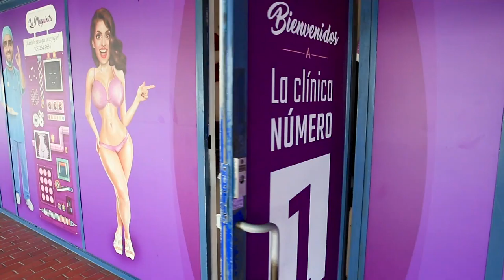La Damoski en My Cosmetic Suregry_ CAP #2